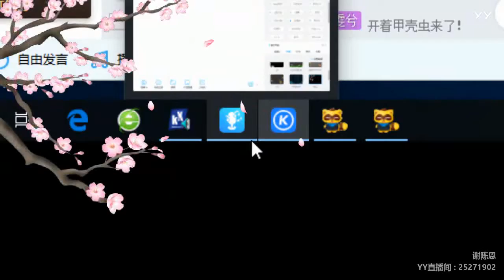【燃舞蹈】【YY LIVE】【Tik Tok app】【抖音歌曲】【Dance KPOP】【Artists Singing】 YY LIVE 谢陈恩